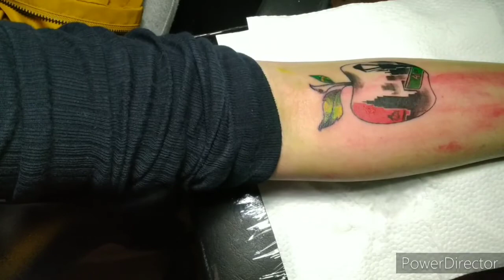Apple timelapse tattoo session